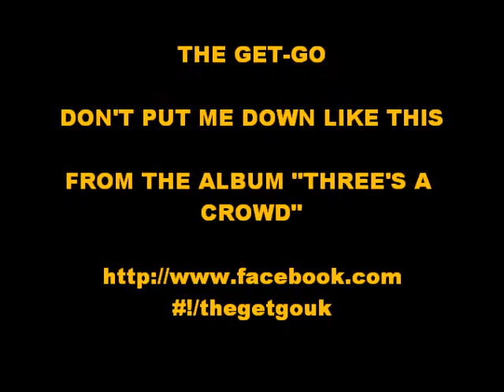The Get-Go Don't Put Me Down Like This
Taken from the album "Three's A Crowd"